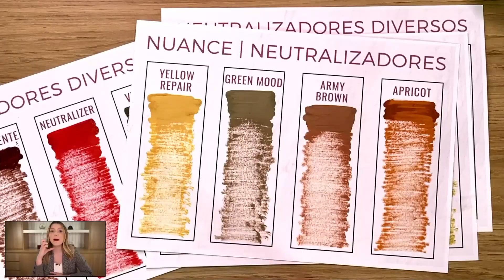Não cometa mais este erro na fio a fio!